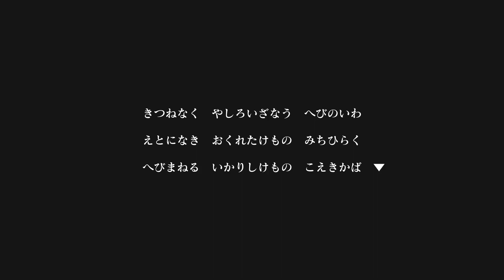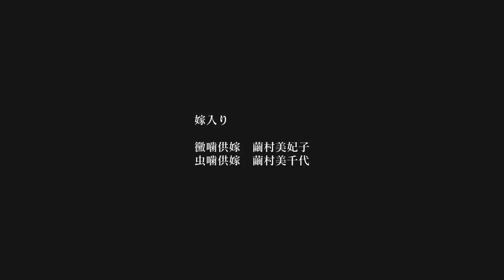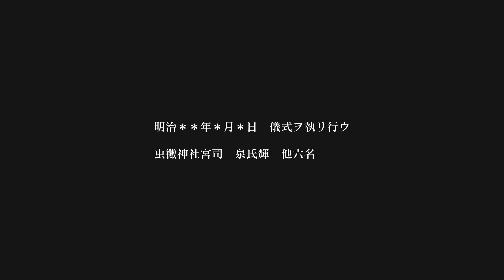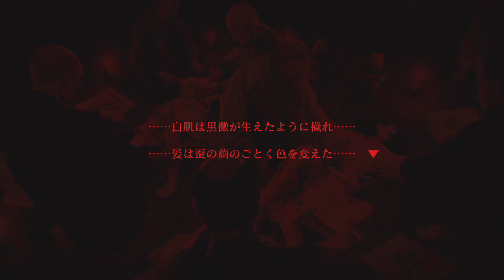【公式認定】学園伝承とシビト #44【死噛 ～シビトマギレ～ 実況プレイ】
そりゃ怪異にもなるわ

PS4『死噛 ～シビトマギレ～ 』の実況プレイです。

クラウドファンディングで配信の取得した上で配信しています。